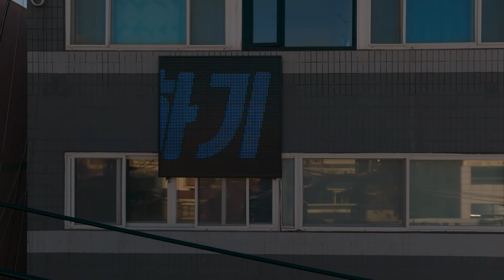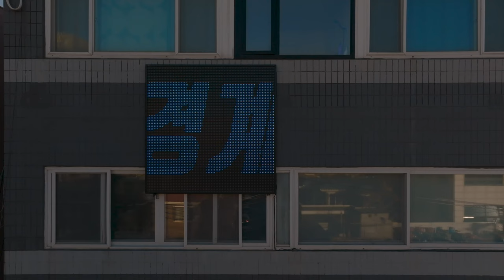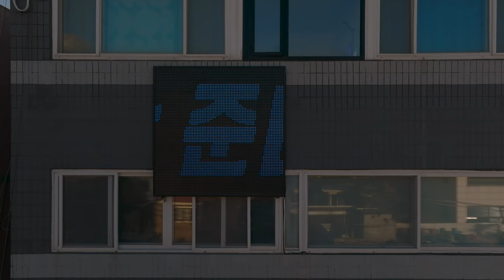[메타버스 예술] 우리 모두의 세계 - 텔레포트 ｜2022 메타버스 예술활동 지원사업 선정작(결과물 영상)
2022년도 메타버스예술활동 지원사업 선정작, 텔레포트의 '우리 모두의 세계'를 만나보세요!

다가오는 미래 세계에 대한 시뮬레이션을 해보는 작품으로 VR을 활용한 관객 참여형 공연입니다. 프로젝트 명을 풀이하자면 ‘어제의 우리(공동체)는 유지되었지만, 지금은 그렇지 않다‘로 해석합니다. 작품에는 잠재적인 제압 환경이 극대화되면서 개개인과 집단을 무기력하게 만드는 구조가 등장하며 관객은 그 구조 안으로 들어가는 형식을 갖추고 있습니다.